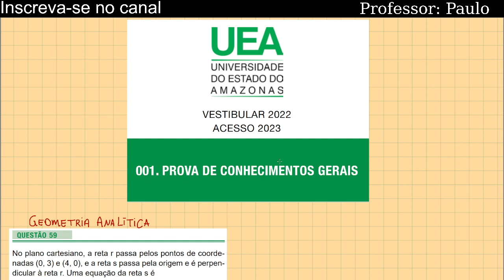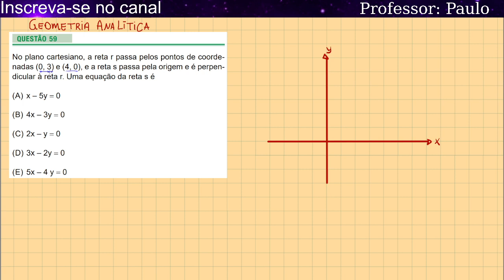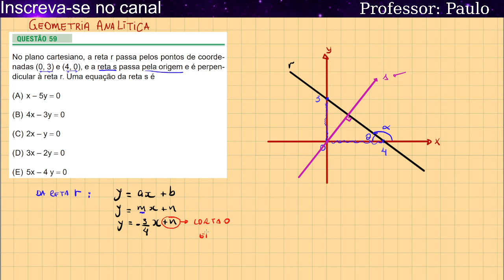UEA | Vestibular 2022 Acesso 2023 - Matemática: QUESTÃO 59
No plano cartesiano, a reta r passa pelos pontos de coordenadas (0, 3) e (4, 0), e a reta s passa pela origem e é perpendicular à reta r. Uma equação da reta s é
(A) x – 5y = 0
(B) 4x – 3y = 0
(D) 3x – 2y = 0
(E) 5x – 4 y = 0
📒📒Se você está no 3º ano do Ensino Médio, eu tenho um curso preparatório para você. Click no Link ABAIXO E VEJA.

👉Questões de matemática da UEA/MACRO
VALOR .R$ R$ 9,90

👉Questões de Física da UEA/MACRO

👉CADERNO DE EXERCÍCIOS DE MATEMÁTICA da BANCA DA - VUNESP
VALOR. R$ 9,90

👉CURSO DE MATEMÁTICA:  UEA/SIS 2ª ETAPA. conteúdos + exercícios

👉CURSO DE MATEMÁTICA:  UEA/SIS 3ª ETAPA. conteúdos + exercícios

👉 Provas anteriores: UFAM – UEA – ENEM – E OUTROS VESTIBULARES
VALOR. R$ 9,90